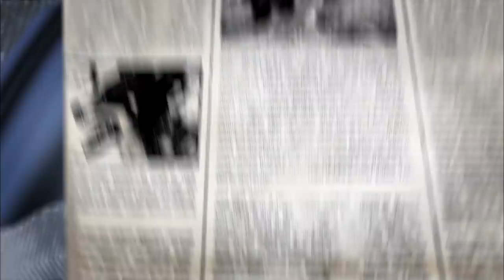Belgian Malinois Rescues Earthquake Survivors | Pet Heroes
When a Canadian Search and Rescue Team is called to help the survivors of an earthquake after their building collapses, every minute counts. The Canadian Search and Disaster Dogs Association is there quickly to help rescue anyone under the rubble.